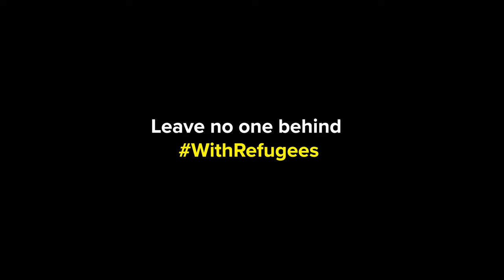16 Days of Activism Against Gender-Based Violence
As we commence the annual campaign "16 Days of Activism Against Gender-Based Violence," dedicated to raising awareness and advocating for the eradication of violence against women and girls, we express our solidarity with the global community in addressing the pervasive issue of gender-based violence (GBV).

Let's take a moment to contemplate the undeniable truth that violence against women has far-reaching consequences, affecting us all. Together, let's work towards creating a world where every woman and girl can live free from fear, violence, and discrimination. Let's commit to Leave No One Behind and remember that violence against women affects refugee women too.